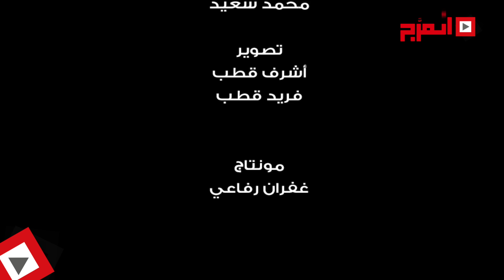اتفرج | محمد أبو العلا: مرتضى فشل في تعطيلنا.. والأوليمبية أنصفتنا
أكد محمد أبو العلا، لاعب الزمالك السابق والمرشح على مقعد عضوية مجلس إدارة النادي، أن الأزمات التي لاحقت قائمة اللواء أحمد سليمان ما هي إلا محاولات للتشتيت فقط مشيرًا  إلى أن القائمة سارت على الإجراءات الصحيحة بعكس قائمة المنافس مرتضى منصور.
وكان مجلس إدارة الزمالك برئاسة المستشار مرتضى منصور قد قدم توصية للجنة الأوليمبية المصرية باستبعاد قائمة أحمد سليمان من سباق الانتخابات بسبب عدم خوضهم تحليل المخدرات تحت إشراف اللجنة الطبية داخل نادي الزمالك، إلا أن اللجنة الأوليمبية قررت إلغاء قرار مجلس إدارة النادي وإعادة القائمة بالكامل لخوض الانتخابات.
وأكد أبو العلا أن قائمته تسير علي اللائحة بحذافيرها، بالرغم من اعتراضاته الكثيرة على اللائحة وتعامل المجلس الحالي معها، مشيرًا إلى أن اللائحة تنص على عمل تحليل المخدرات بمستشفي حكومية وهو ما قامت به القائمة بالكامل عكس القائمة المنافسة ورغم مخالفته للائحة سعى من أجل استبعاد أحمد سليمان وقائمته.